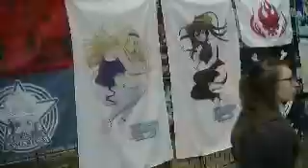Game Room and Dealer's Room Preview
Otakon 2013 day 2: Dealer's Room and Game Room.  Hope you don't mind the noise.  And enjoy.